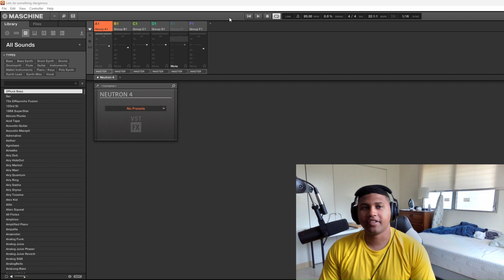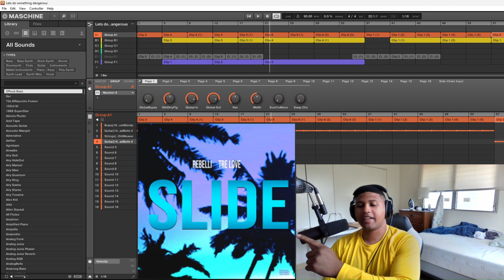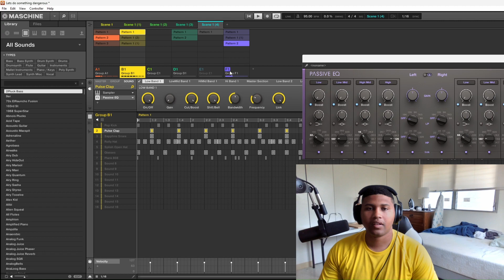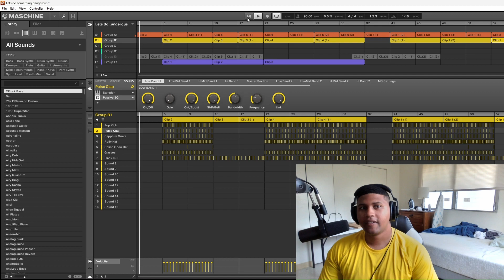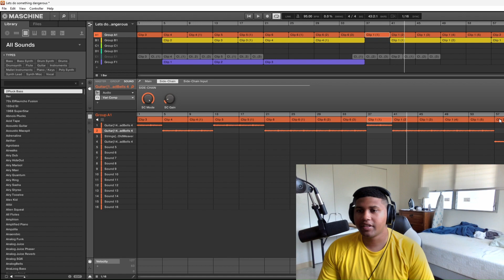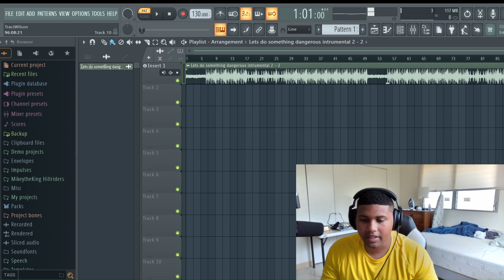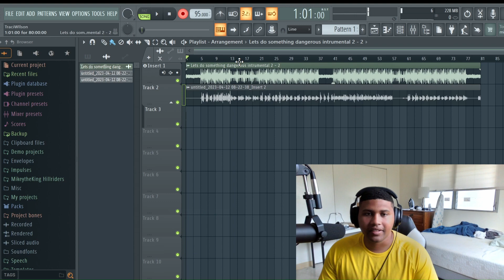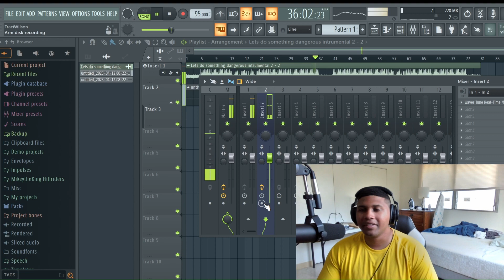Dangerous part 1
Working on a new track with rapper Rebelli this Friday so I need to do some final touches on my part.